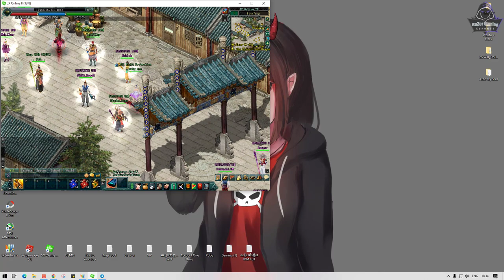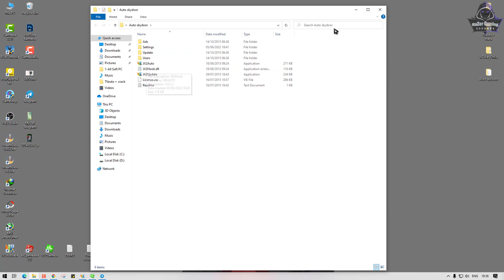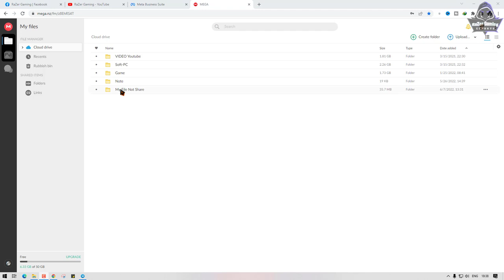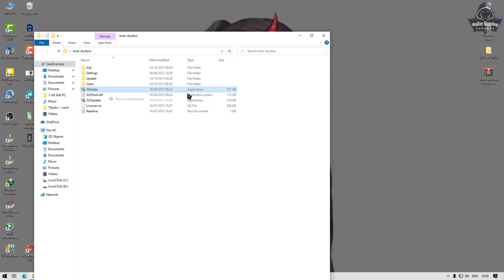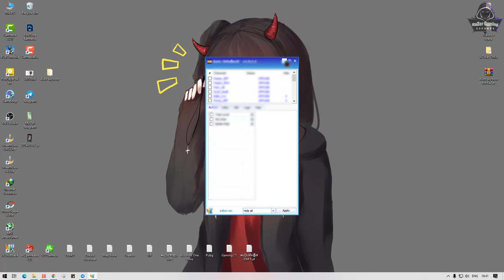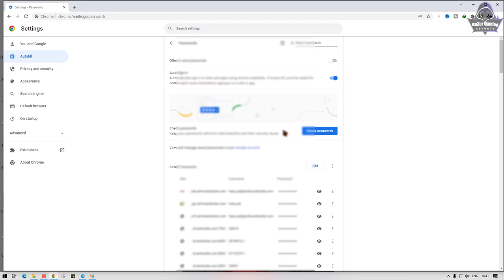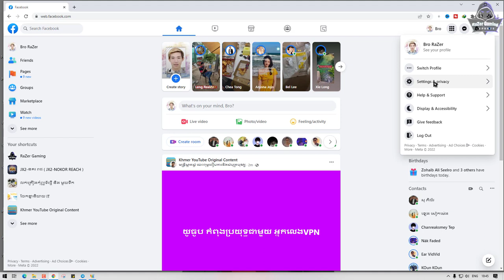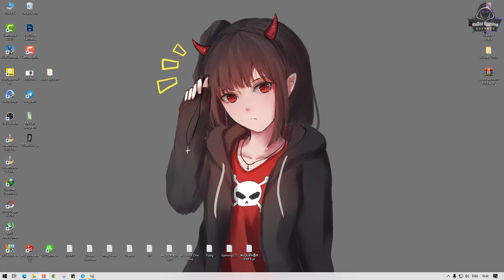JX2-៣ ចំនុចដែលធ្វើអោយ Hero យើងមាន សុវត្ថិភាព